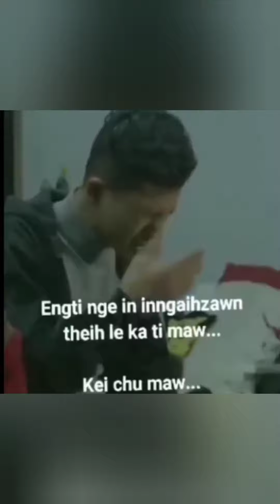Mizo whatsapp status video // Video hlimawm tak tak // Lawrkhawm - 27 //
Chawngkhum dan tlang huat loh.

  Ka video te min lo thlir sak avang in lawmthu ka lo sawi e..